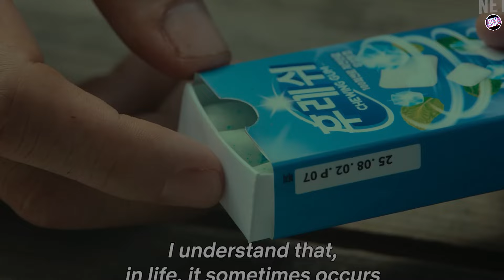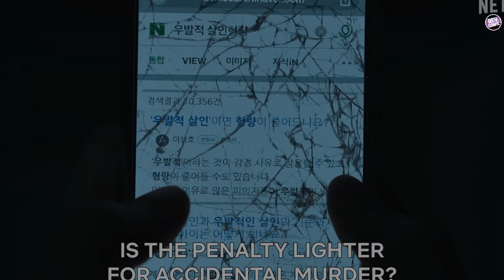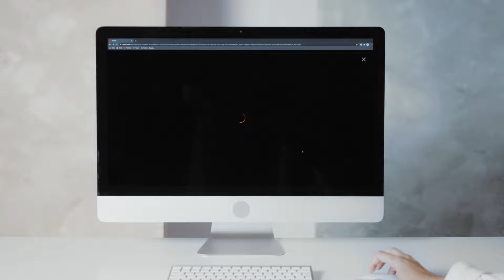La Paradoja Del Asesino | Netflix | Final Explicado.. ¿Habra Temporada 2 ? TODA LA INFORMACIÓN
La Paradoja Del Asesino | Netflix | Final Explicado.. ¿Habra Temporada 2 ? TODA LA INFORMACIÓN | A Killer Paradox | Netflix
🔍 A Killer Paradox: Desenlace Impactante de la Primera Temporada | ¡Descubre quién sale ileso! 🔎"

 En este emocionante desenlace de la primera temporada de "A Killer Paradox", sumérgete en el intrigante mundo de Lee Tang, un protagonista cuya transformación en un asesino en serie ha mantenido a los espectadores al borde de sus asientos. Descubre cómo Tang, junto con el detective Nan-gam y su fiel compañero Roh Bin, se enfrentan a un final épico lleno de giros sorprendentes y revelaciones impactantes.

Desde el intenso juego del gato y el ratón entre Tang y Nan-gam hasta la reveladora historia del pasado oscuro de Song Chon, este episodio final tiene todo lo que los fanáticos han estado esperando. Con una mezcla perfecta de acción, suspenso y drama, este episodio dejará a los espectadores ansiosos por más.

¡No te pierdas este episodio que redefine el género de los thrillers de asesinos en serie y prepárate para un viaje emocionante hacia lo desconocido! 🔥🕵️‍♂️